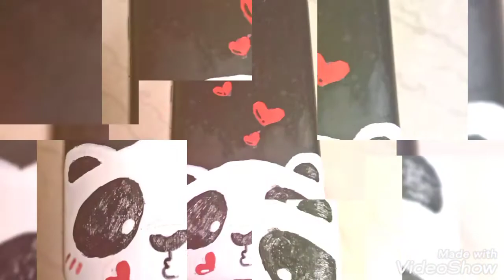Cute panda and mocha bear back cover painting 🎨🤩😍🖌️🖌️🖌️🖌️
Cute phone cover Painting /Mobile cover painting with acrylic paint 🎨
Painting my phone cover/ phone cover Painting ideas / DIY phone case ideas / phone cover transformation